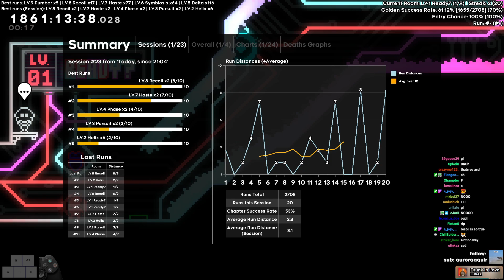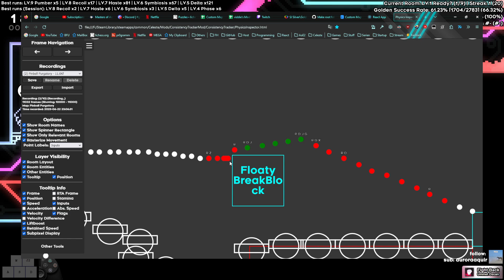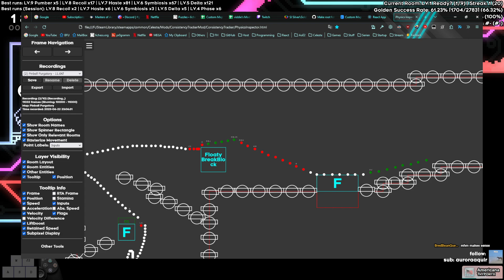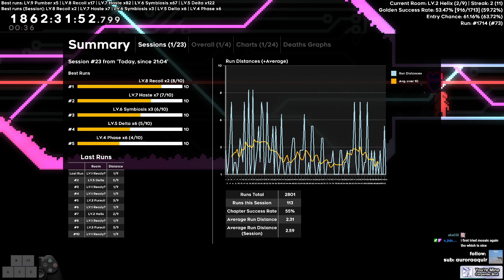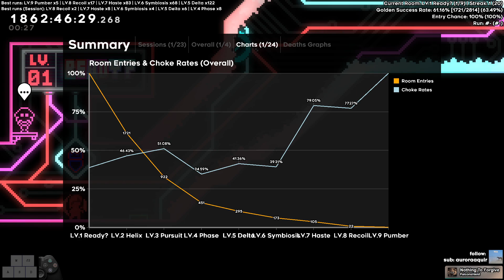Strawberry Jam Silvers/Goldens | Stream from 22.06.2023 (2/2)